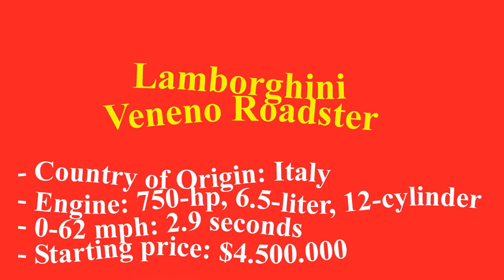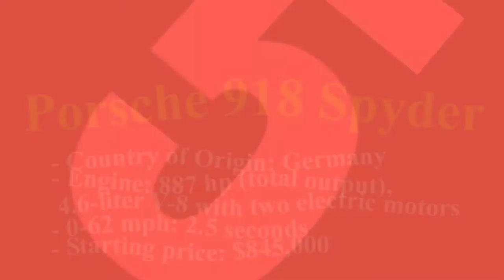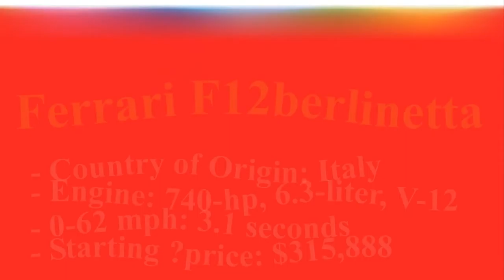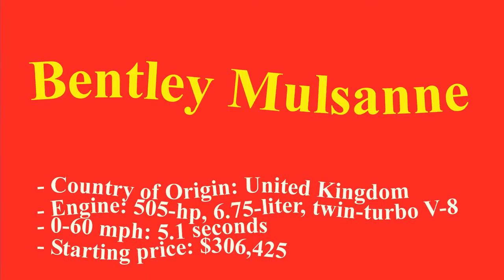Top 10 Fastest Cars In The World